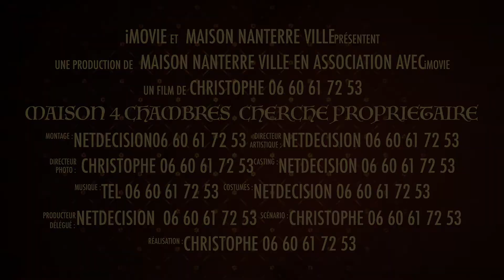Nouvelle maison Nanterre NetDécision meilleure agence immobilière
La vidéo vient juste  d'être  mise en ligne.👍

Nous allons bientôt ajouter des informations sur le contenu ici
pour aider les acquéreurs des biens immobiliers
à  trouver toutes les solutions
pour bien acheter
car vous méritez le meilleur 🏆
Selon les avis Google et Page jaune
NETDECISION EST LA MEILLEUR AGENCE DE NANTERRE
DEPUIS 25 ANS A VOTRE SERVICE

Nouvelle Maison

Chers acquéreurs Bonjour à tous et Toutes
Ce nouveau bien rare est juste pour vous
Ici et Maintenant :
VENEZ LE VISITER DU LUNDI AU SAMEDI INCLUS
De 10h30 à 20h Sans interruption entre 12h et 14h
Avec la meilleure agence à Nanterre
Selon les avis 5 étoiles de Google
Christophe et Yann

Dans une rue pavillonnaire Coté seine
A quelque pas RER A
Belle maison 139 m2 utiles dont 128, 5 m2 hab.
 avec 4 Chambres 2 terrasses et jardins
Et un studio indépendant
Sous-sol garage
Terrain 329 m2
DPE 172 GES E40

Prix APPELEZ NOUS AU 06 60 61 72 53

Bien à vous tous et Toutes
Christophe Herdzina
Fondateur NetDecision AttraitBiensTaux
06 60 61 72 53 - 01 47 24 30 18
Venez me rendre visite
au 53 Henri Barbusse 92000 Nanterre

je vous offrirai un vrai très bon café
comme sur le lien

suivez nos podcast en direct
Cliquez

spoti.fi/3oNzLgD

Cher Acquéreur
Vous cherchez une maison
Un appartement 💚🏢?

Alors inscrivez vous sur ma VIP LIST
POUR QUE JE VOUS ENVOIE LES BIENS
 AVANT QU' ILS  PARAISSE SUR LES ANNONCES